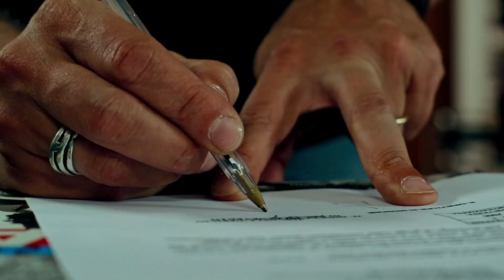Socialmente pericolosi (trailer 2017) - Un film tratto da una storia vera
Vinicio Marchioni e Fortunato Cerlino sono protagonisti della più difficile fra le amicizie, quella fra un giornalista e un camorrista

Il film, tratto da una storia vera, racconta la storia di Fabio Valente, un giornalista (Vinicio Marchioni, il Freddo di Romanzo Criminale) e di Mario Spadoni, un camorrista condannato all’Ergastolo (Fortunato Cerlino, il Boss di Gomorra, la serie).